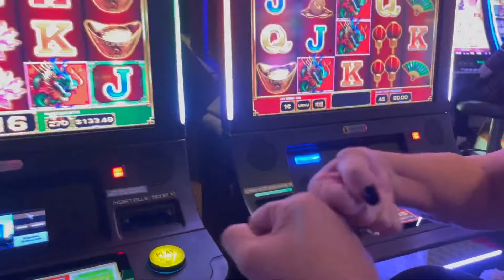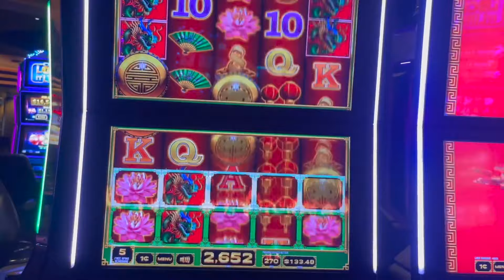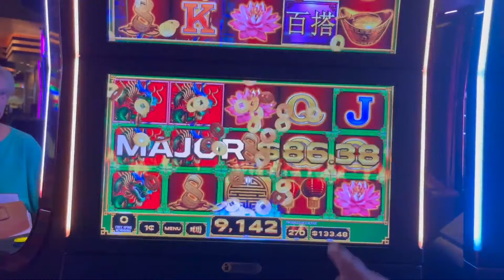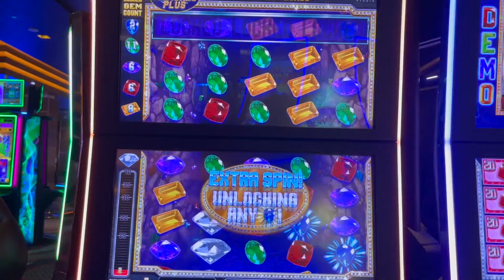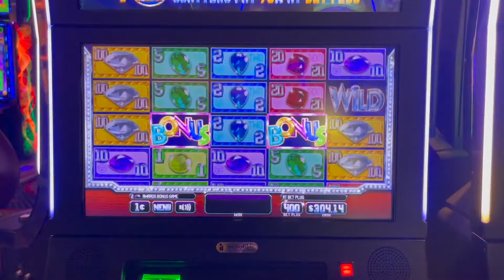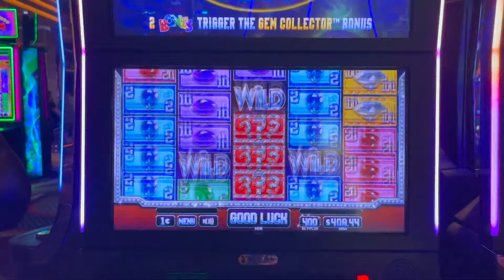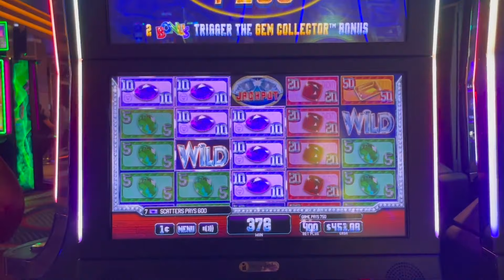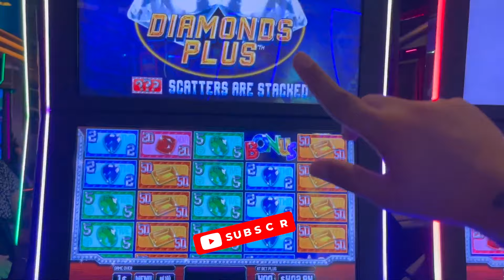WHAT'S WRONG WITH MY MACHINE?!